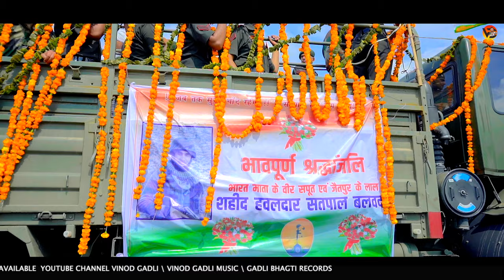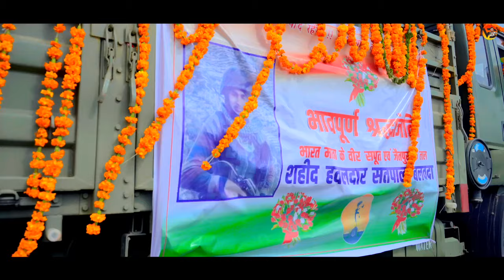Shahid Satpal Singh शहीद सतपाल_सिंह | Full Video Song | Vinod Gadli | Latest Song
विनोद गादली यूट्यूब चैनल पे आप सब का स्वागत है

Shahid Satpal Singh | शहीद सतपाल_सिंह | Full Video Song | Vinod Gadli | Latest Foji Song 2022

Song ~ Shahid Satpal Singh
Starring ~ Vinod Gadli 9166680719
Singer ~ Sandeep Chandel
Writer ~ Vinod Gadli , Sachin Kadma
Music ~ SBM STUDIO
Dop ~  Gadli Production House
Edit ~ Sandeep Gothra
Concept Story ~
Drone ~ Mohit Studio
Still P ~ Sushil Verma
MEKP ~ KL
Poster ~  Gadli Production House
Team ~ Dharmender Jherli
SThanks ~ Nikhil Gadli , Sawai Narnoliya

HELLO TONE ..

Welcome to official channel of Vinod Gadli This Channel is Full of Content Beyond your imaginations.